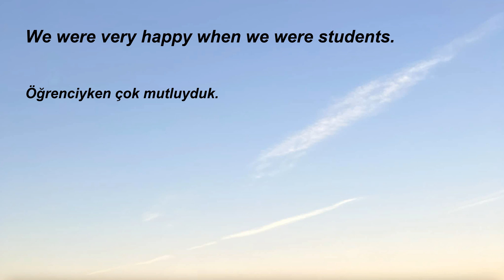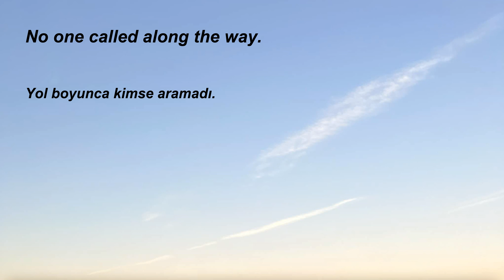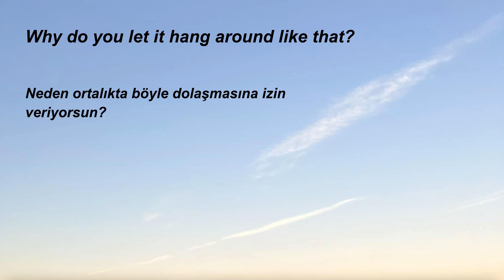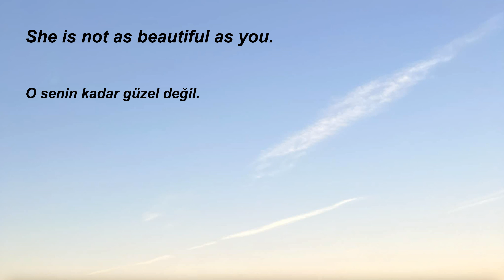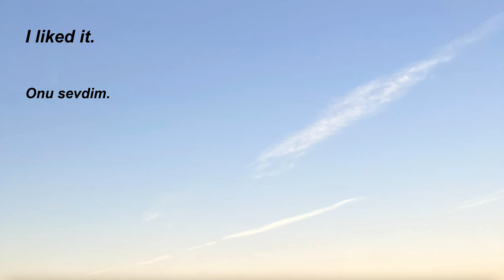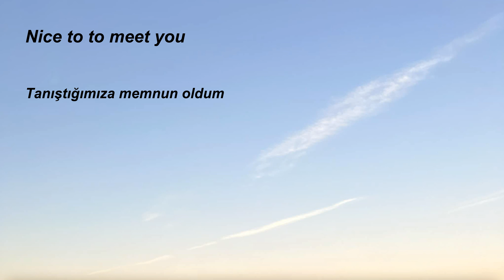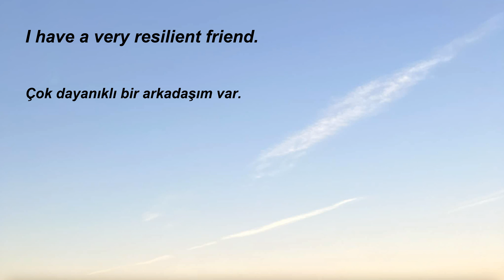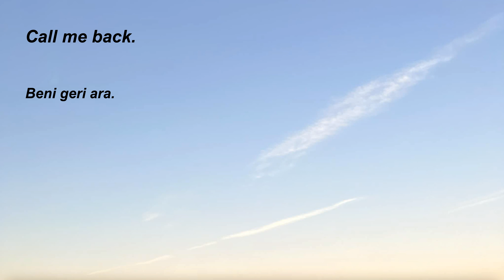310.Türkçe-İngilizce, İngilizce öğrenmek için kolay, hızlı, basit, pratik, dinleme çalışması